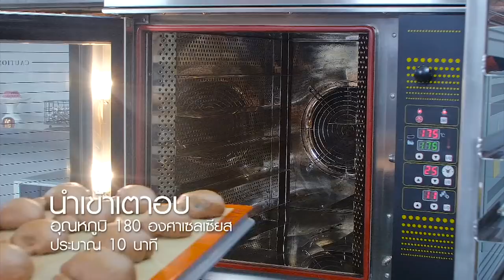อ.ยิ่งศักดิ์ ในรายการอาหารที่แซ่บที่สุดในโลก l อดเปรี้ยวกินหวาน l EP.46 l ไทยรัฐทีวี l 3/3